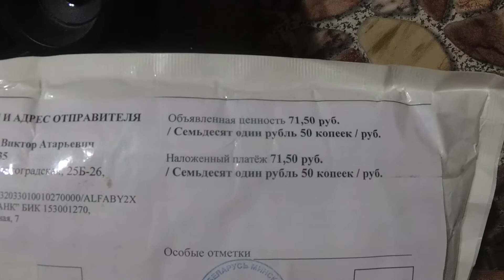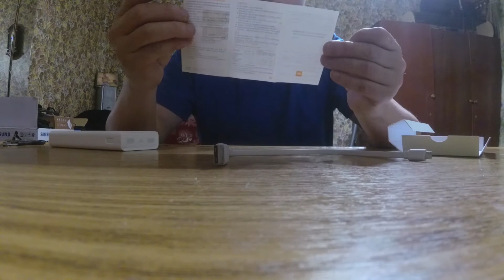Оригинальный Xiaomi Mi Power Bank 2 20.000 mah дешевле чем в Китае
Вся продукция представленная в  магазине оригинальная, на портативке есть скретч код вы сможете проверить ее оригинальность на оффициальном сайте

На момент опубликования видео стоит всего 65 беларуских  рублей